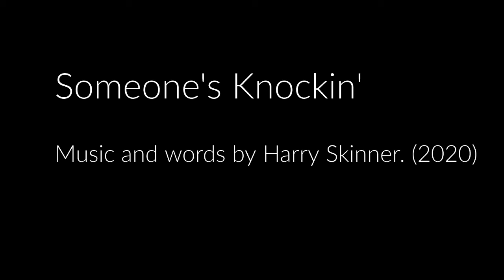Someone's Knockin'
A new song, based on the riff of an old song, a bonus track for the album 'Too Much Water' Everything by Harry except for double bass courtesy of Robert Marshall.